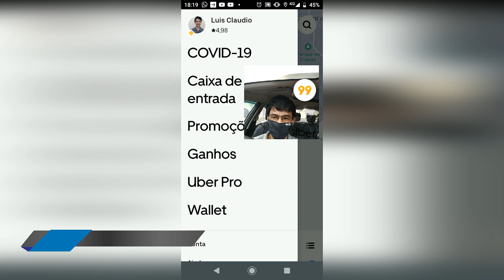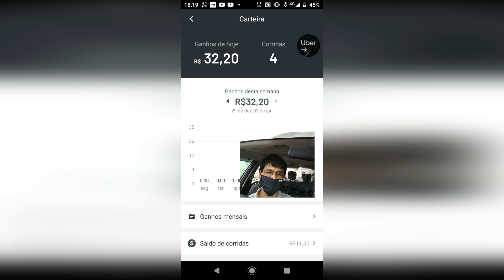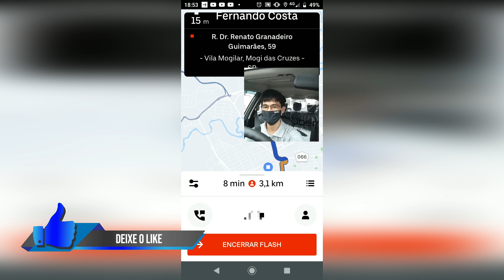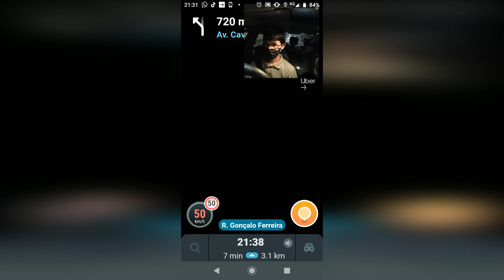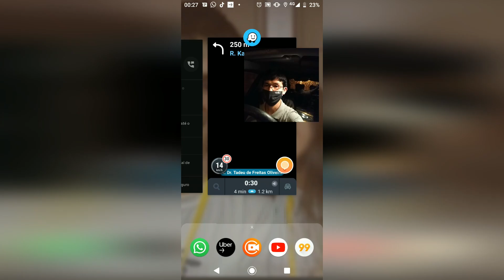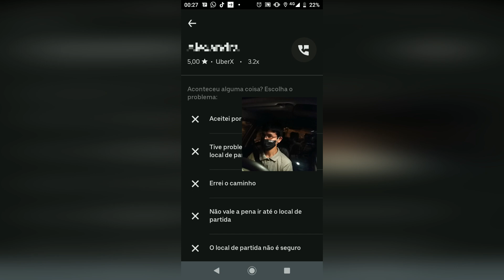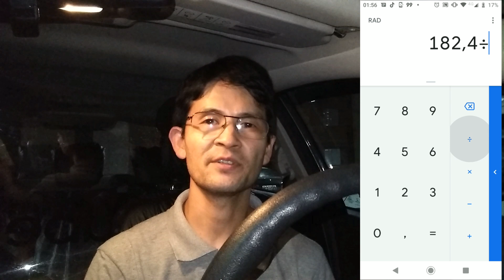GANHOS NA UBER E 99 POP MOVIMENTO NO INÍCIO DO ANO 02 01 2021